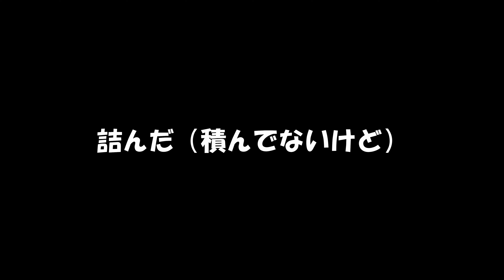【悲報】積載オーバーでファミリーキャンプ終了のお知らせ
中々更新できずスミマセンm(__)m

初の「電源無し極寒ファミリーキャンプ」まで残り２週間、
できる限り足掻いてみます(｀･ω･´)ゞﾑﾘｹﾞｰ